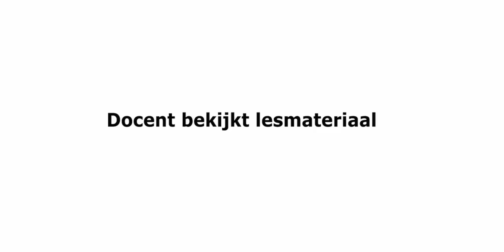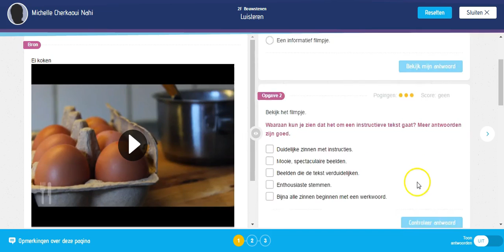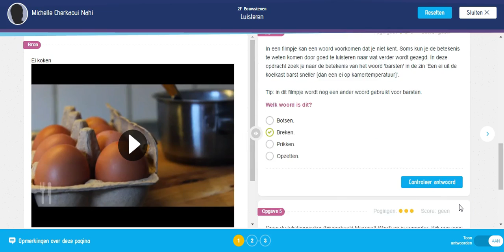Docent bekijkt lesmateriaal: Taalblokken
In deze video ziet u hoe u lesmateriaal kunt bekijken in Taalblokken.